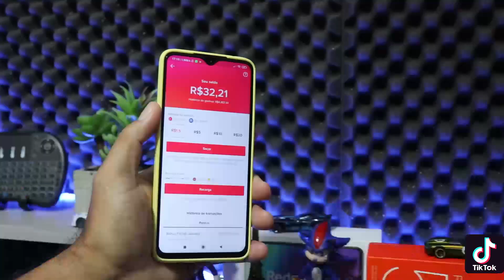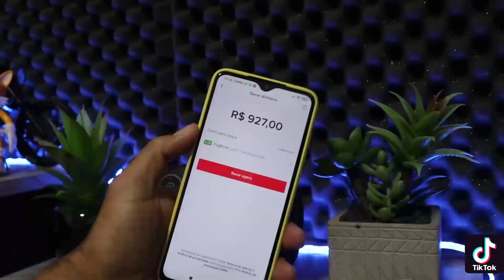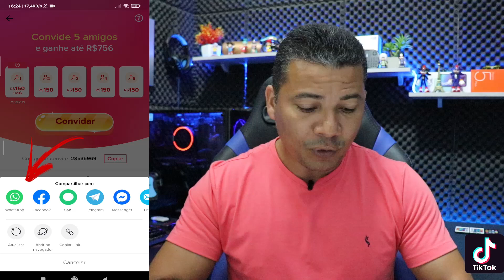VAZOU! Como ganhar R$758 reais no Tiktok em poucos dias/Ganhe 150 reais por cada amigos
Como ganhar dinheiro com aplicativo do tiktok em 2021 com a promoção tikbônus. O aplicativo tiktok é uma rede social de vídeos curtos de até um minutos e que lançou uma promoção de pagar 150 reais por cada amigo que você convidar para usar o aplicativo, sem precisar gravar vídeos, você só precisa convidar seus amigos.

Agora você pode aproveitar o programa TikBônus para ganhar dinheiro com o TikTok! Você é recompensado se conseguir fazer mais pessoas usarem o aplicativo.